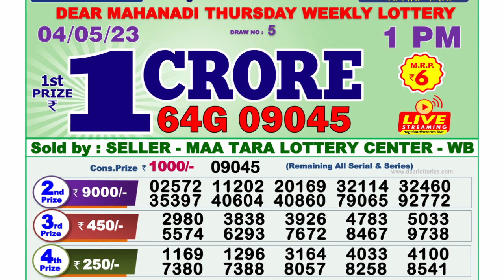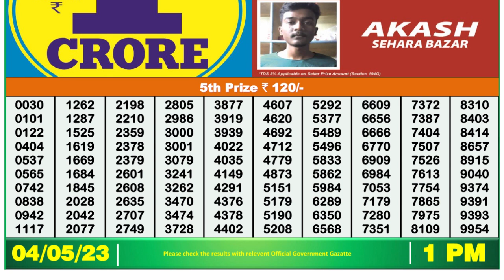Nagaland Lottery Sambad Live 1pm 04.05.23